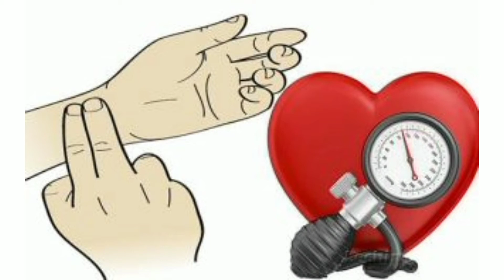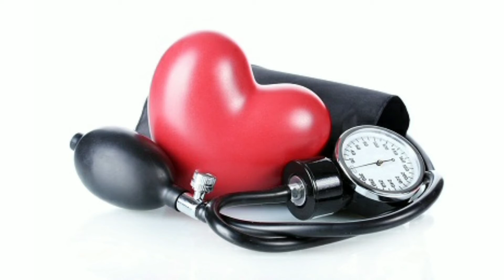Զարկերակային արյան ցածր ճնշում և դրա պատճառների կանխումը👆👆👆👆#